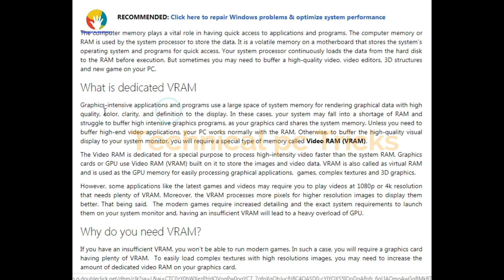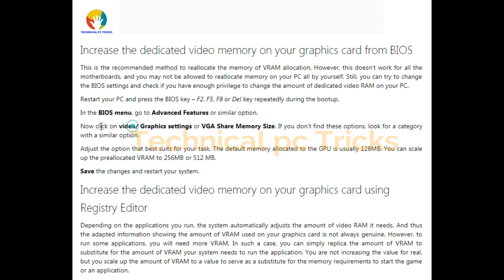How To Increase vram nvidia 2019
how to increase intel hd graphics dedicated video memory windows 10,

Mic:
||My Pc||
Cabinet:

If you guys have any question feel free to coment down below and for sure I will reply asap.